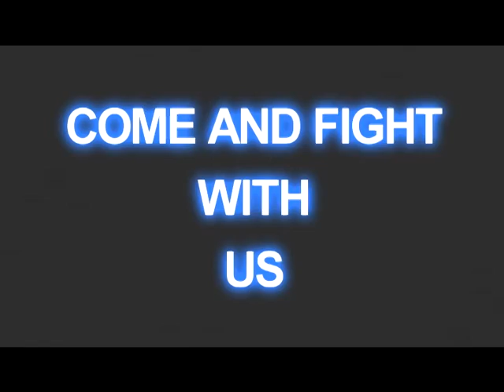giZmo Gaming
Playstation 3 Gizmo Gaming anyone wan't a clan war plz! give us a massage ! enjoy!